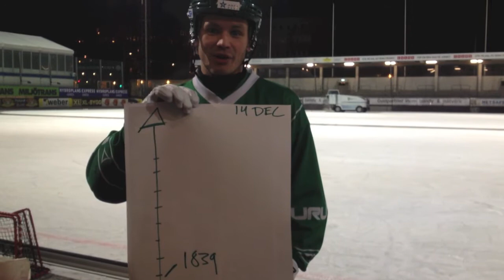David Pizzoni Elfving visar barometern efter kvällens träning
David Pizzoni Elfving i Hammarby Bandy bjuder in till bandyfesten den 14 december, Hammarby Bandy- IFK Vänersborg, plus mycket mer. Var med och slå AIK:s publikrekord från 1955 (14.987) vad gäller besökare på en seriematch i bandy. Köp biljetter idag via Ticnet.